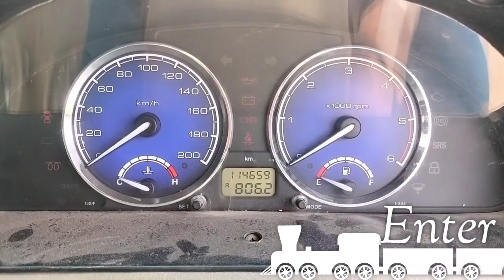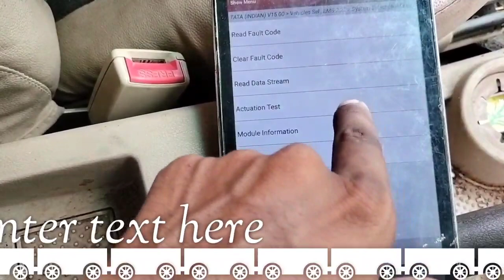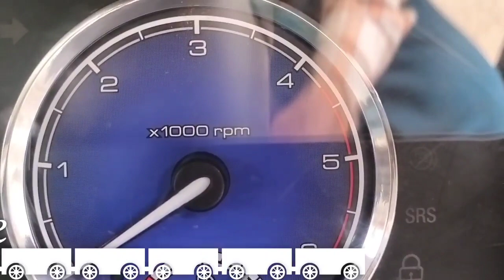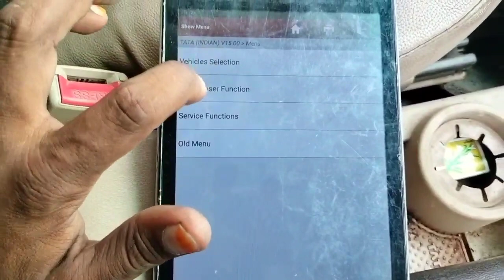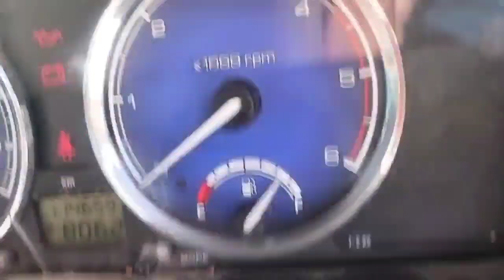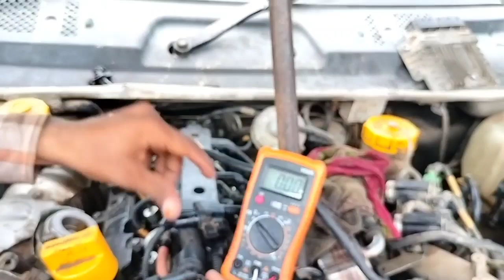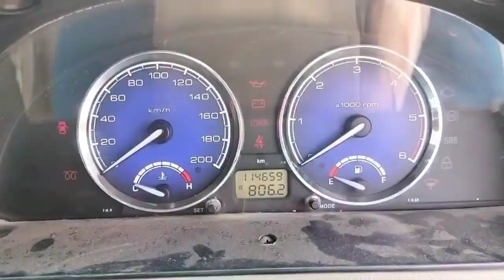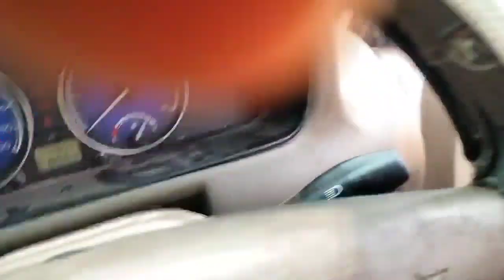Tata Safari dicor 2.2 Starting issue # dtc code P0340 problem solve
Tata Safari dicor 2.2 gadi stat nahi ho rahi hai # gadi mein dtc code a raha hai p0340 camshaft position sensar A circuit code a raha hai aur gadi stat nahi ho rahi hai kya karein..

Tata Safari gadi stat nahi ho rahi hai aur self lete hai cam sensar ka code a raha hai kya kare

Dicor gadi stat nahi ho rahi hai cam sensar ka code a raha hai kya kare

Tata Safari dicor gadi stat nahi ho rahi hai kya karein

Tata safari gadi chalte chalte band ho gayi hai aur stat nahi ho rahi hai kya kare

Safari chalte chalte cam toot gayi aur gadi stat nahi ho rahi hai

टाटा सफारी दाई कोर गाड़ी स्टार्ट नही हो रही है क्या करे

सफारी गाड़ी स्टार्ट नही हो रही है बार बार केम का कोड आ रहा है गाड़ी स्टार्ट नही हो रही है क्या करे

टाटा सफारी गाड़ी स्टार्ट नही हो रही है इंजन का काम हुआ है क्या करे

सफारी स्टार्ट नही हो रही है टाइमिंग का कोड आ रहा है बार बार क्या करे

टाटा सफारी स्टार्ट न हो तो क्या करे

Tata Safari dicor gadi stat nahi ho to kya kare..